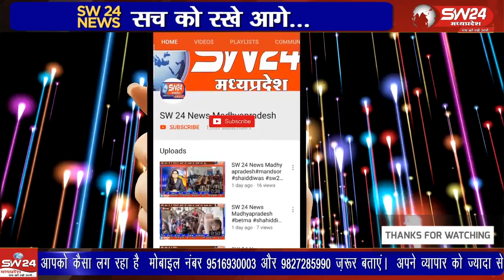धामनोद थाना क्षेत्र के अंतर्गत राऊ-खलघाट फोरलेन के गणपति घाट पर हादसे थमने का नाम नहीं ले रहे हैं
धार जिले के धामनोद थाना क्षेत्र के अंतर्गत राऊ-खलघाट फोरलेन के गणपति घाट पर हादसे थमने का नाम नहीं ले रहे हैं। घाट पर उतरने वाली लेन पर अत्यधिक ढलान होने के कारण वाहनों के ब्रेक फेल हो रहे है।